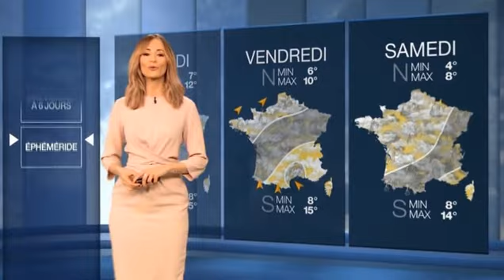Stéphanie Duval - Samedi 30 Janvier 2021